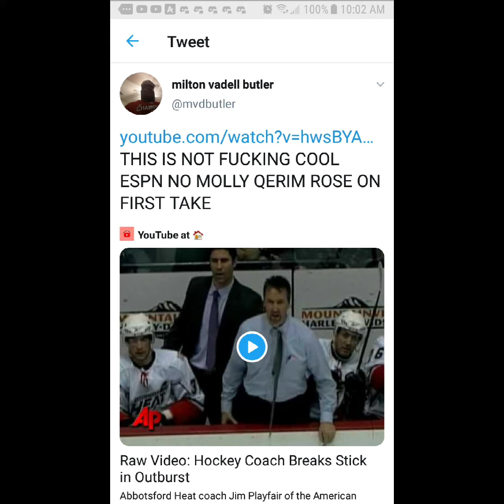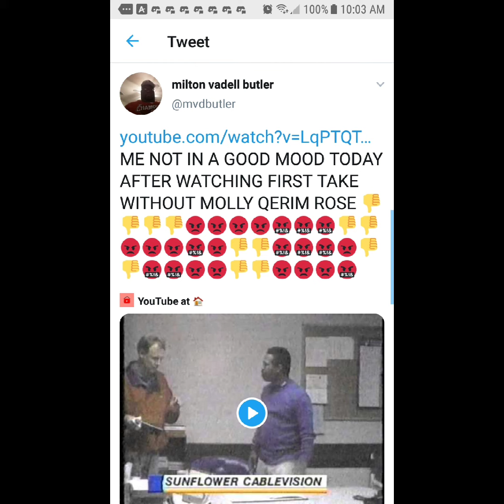I Watched First Take NYC On May 8th 2020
No Molly Qerim Rose